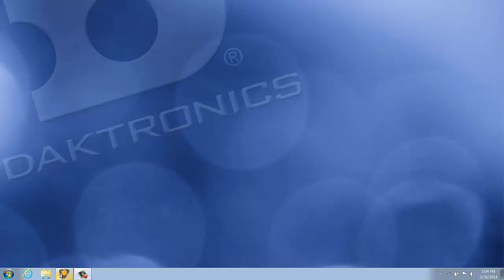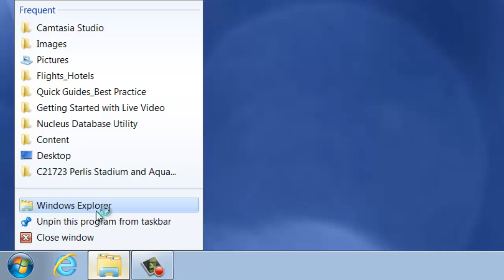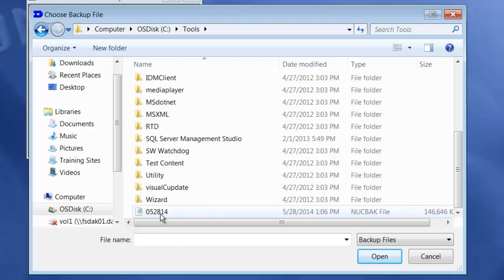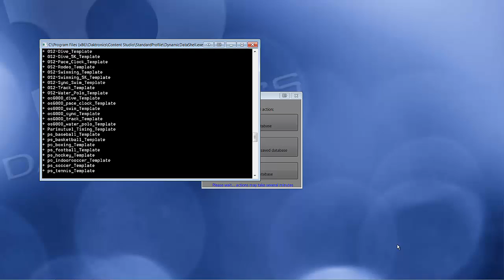Introduction to the Nucleus Database Utility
This video tutorial takes users step by step through the processes of backing up and loading your Show Control settings and buttons using the Nucleus Database Utility.